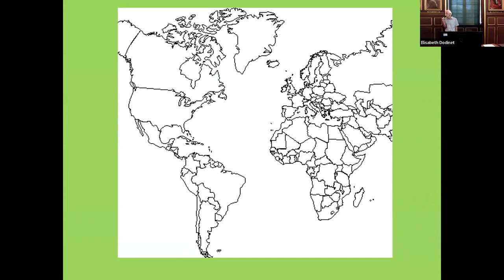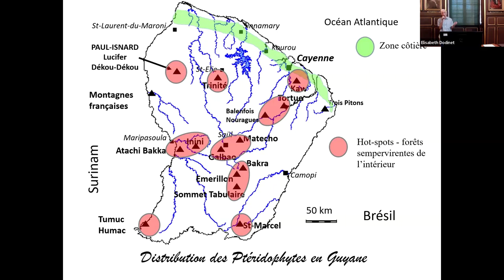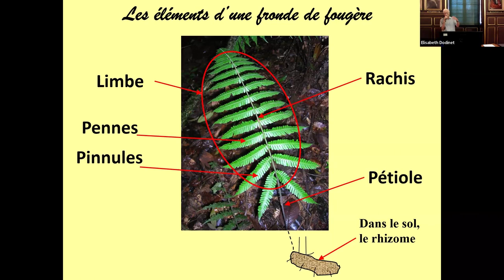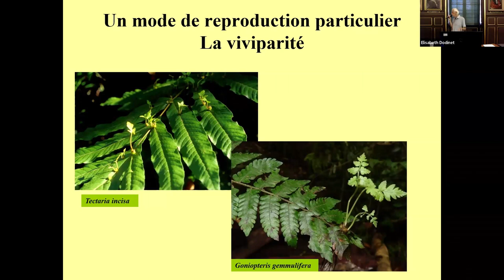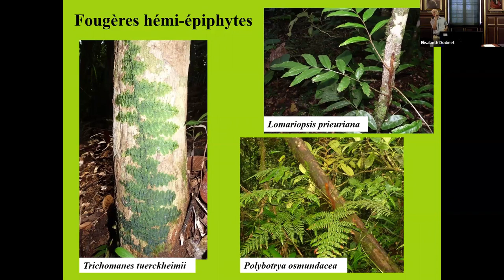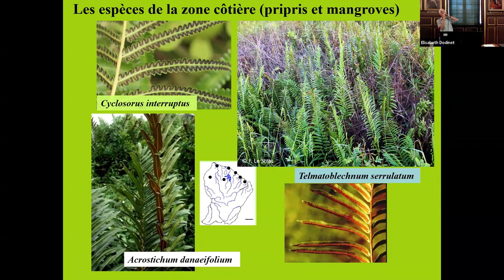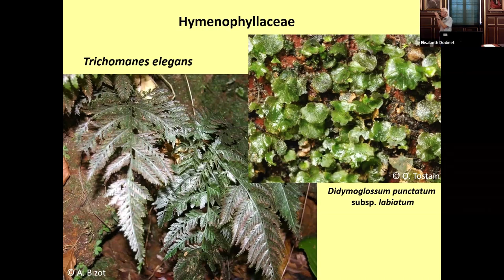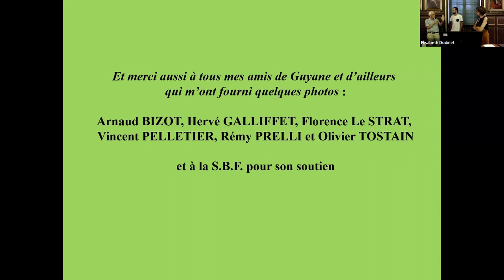Les Fougères et plantes alliées de Guyane, par Michel Boudrie.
Conférence présentée lors de la séance ordinaire du vendredi 15 septembre 2023 dans la Salle des actes de la Faculté de Pharmacie, dans le 5e arrondissement de Paris.